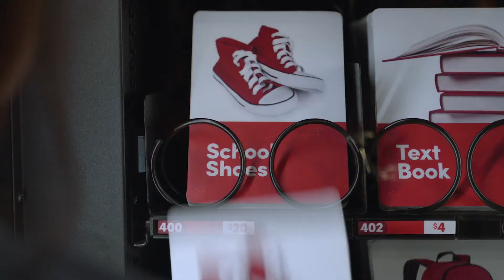One Drop At A Time: The Giving Machines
A flood of giving happens one drop at a time. This Christmas season, LightTheWorld one by one at a Giving Machine near you, to learn how to give in other ways.

What is LightTheWorld?​
Since 2016, LightTheWorld has grown into a global initiative with millions of participants each Christmas. Throughout the holiday season, individuals perform acts of service to show love like Jesus did—with love. Want to join in? to find ways to give, resources, and more.​

How can I help LightTheWorld this year?
1. Find a Giving Machine near you, to learn how to give in other ways.
2. Watch “The Christ Child,” a beautiful short film based on the Nativity story